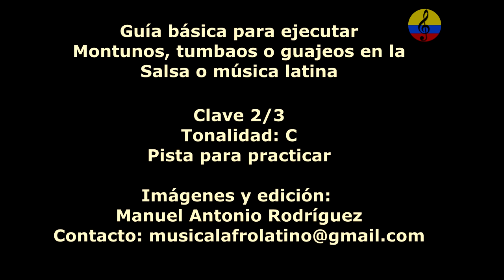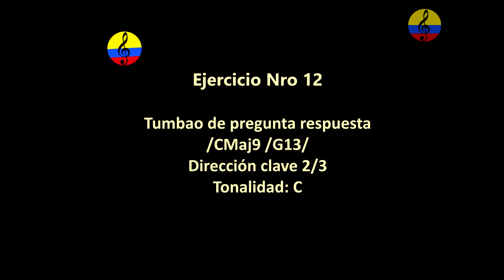Piano Salsa, montuno en modo mayor, play along, backing track, XII parte, Bogotá, 2024